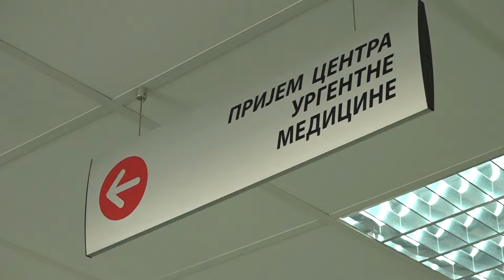UKC RS: Radionica za medicinske sestre i tehničare o primjeni ultrazvuka - 22.09.2024.